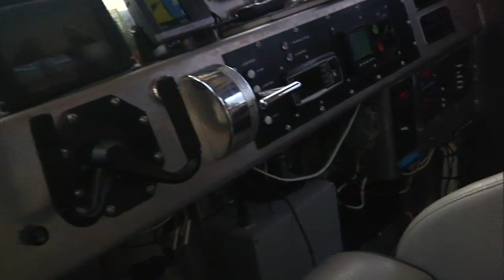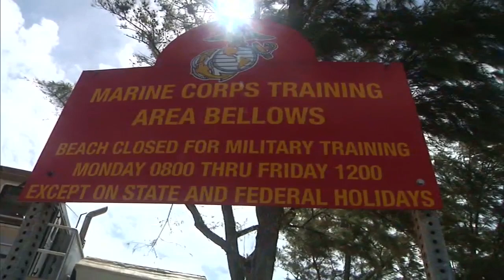Marines Testing Massive Combat Paddle Boat During RIMPAC 2014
The Ultra Heavy-Lift Amphibious Connector (UHAC) begins to rotate on the beach, July 9, at Marine Corps Training Area Bellows on Oahu, Hawaii during a Marine Corps Advanced Warfighting Experiment. The AWE is the culmination of a decade of progressive experimentation conducted by the Marine Corps Warfighting Lab (MCWL) where they are testing potential future technologies, solutions and concepts to future Marine Air Ground Task Force challenges. The AWE is taking part during the Rim of the Pacific (RIMPAC) Exercise 2014. Lt. Col. Don Gordon, the current technology officer at MCWL, said the UHAC is one of those experimental technologies that displays a possible capability of being able to insert Marines in areas where current technology wouldn't be able to insert them based on current systems that are fielded. The UHAC prototype is a ship-to-shore connector and is half the size of the intended machine. Currently, the UHAC travels at four knots using a track system with floatation-like pads that propels itself through different terrain.  Marine Forces Pacific Combat Camera.